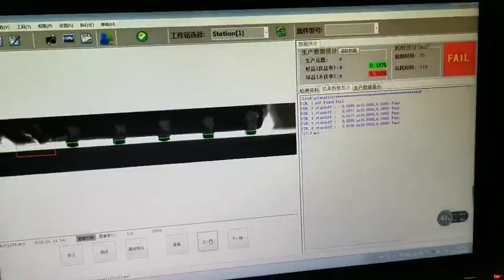RobotDigg coplanarity check on SMD components for pick and place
RobotDigg coplanarity test on coming SMD components to ensure the pick and place result.
Skype: robotdigg
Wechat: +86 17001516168